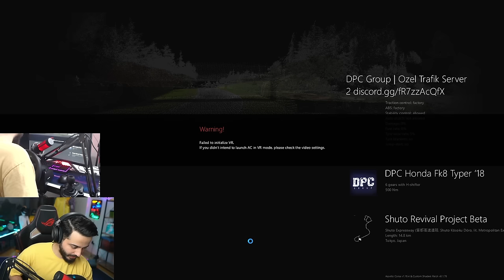GİZEMLİ BMW DRİFTÇİSİ İLE TANIŞTIK! MOUSE İLE OYNUYORMUŞ! Assetto Corsa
SELAMLAR DOSTLARIM! Bugün Assetto Corsa da geçen bölümde denk geldiğimiz bmw dirftçisi ile tanıştık! keyifli seyirler!